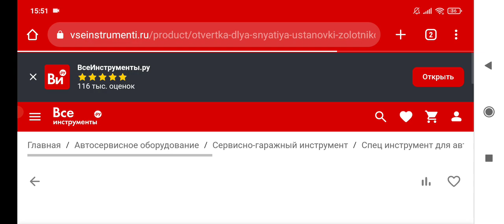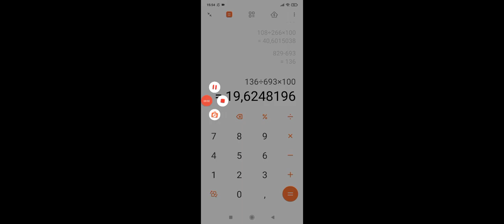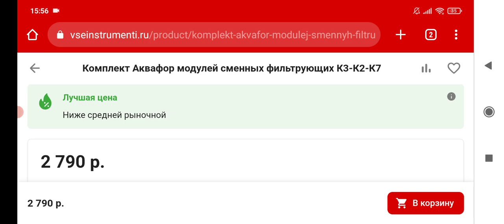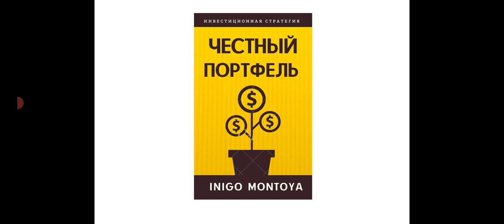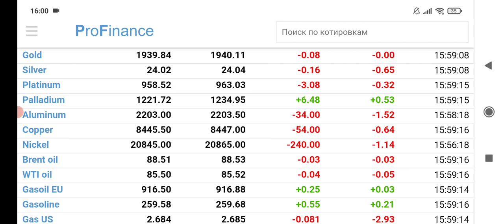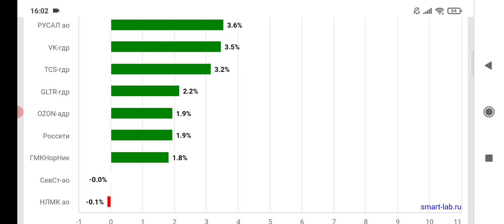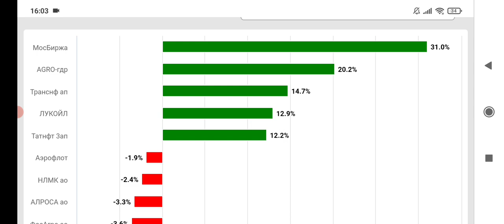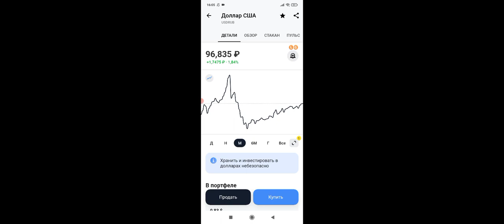Шокирующий рост цен🤯🤯 / Некоторые товары всего за полгода подорожали на 20-40% / Гиперинфляция💰?